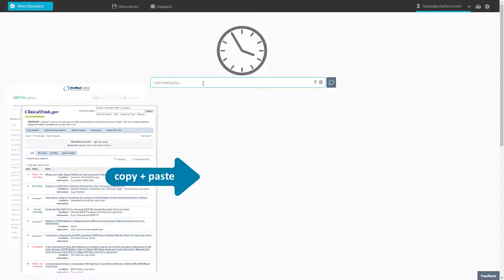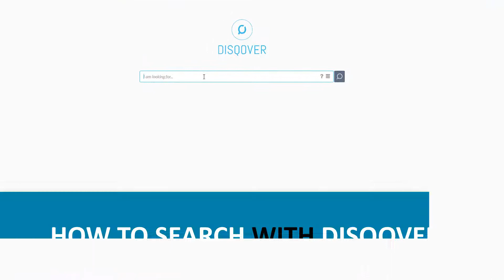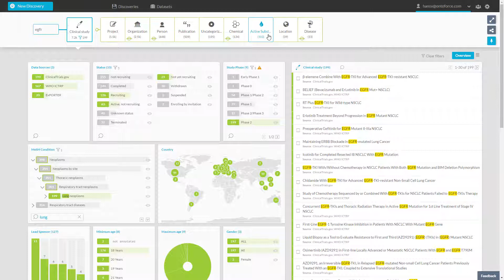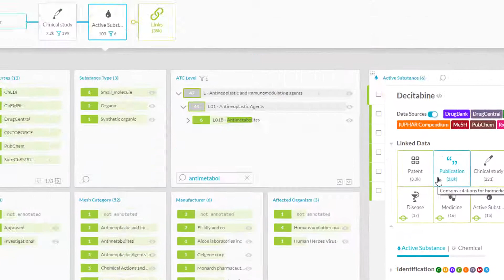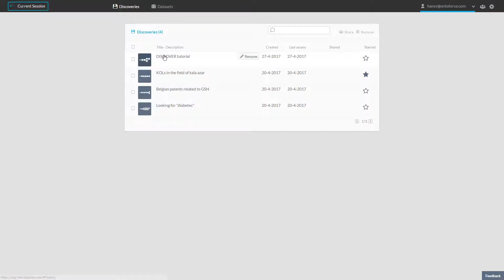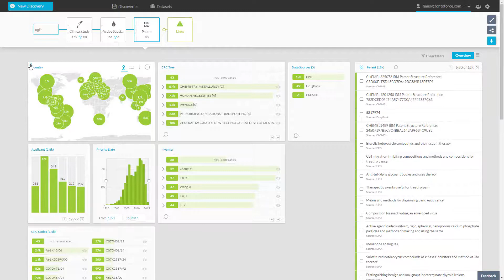DISQOVER - EGFR Demo April 2017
About This Video:
In this video, we show how to solve the following drug discovery use case: Which companies manufacturer antimetabolite drugs that are used in phase 2 clinical trials where you can still enroll and where lung cancer caused by a mutation in the EGFR gene is treated?

Enjoy our FREE Community DISQOVER license and start finding data faster. Sign up via this link: